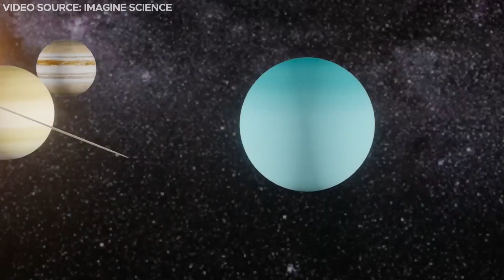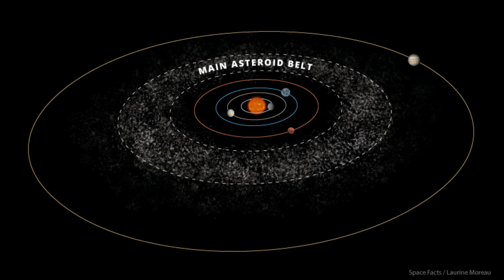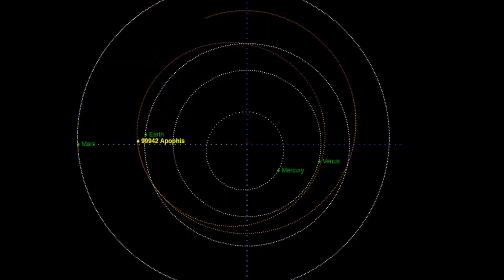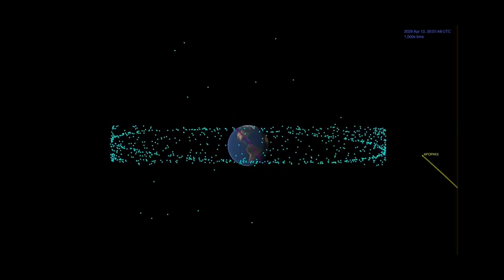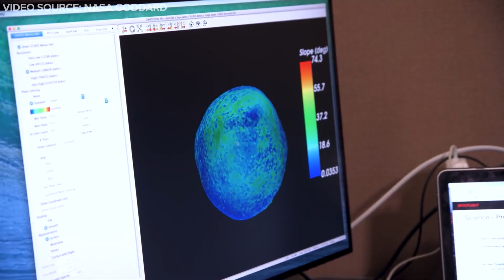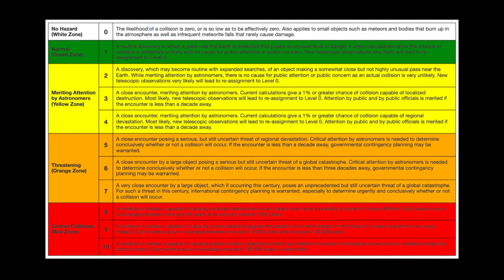Apocalypse Approaching: The Massive Asteroid Threatening Earth's Existence in 2029!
Nasa has announced that in 2029 an asteroid as dangerous as the chunk that wiped out the dinosaurs will hurdle past Earth just 39000 kilometers away. This particular asteroid has raised concern in the scientific community for some years now, since it has a high probability of colliding with Earth. we are talking about the asteroid Apophis. Is this asteroid still on a collision course toward Earth? And if so, when will the day of impact occur? Join us today as we investigate the enigma of this dangerous asteroid.